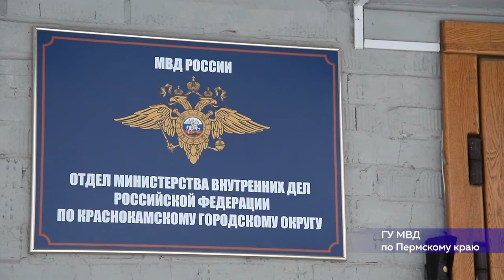Патрульная рубрика от 8 февраля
Криминальная сводка:

🚨 В Перми оштрафовали организатора пермского пансионата для пенсионеров «Добрые руки».
🚨 В Чусовом экс-директора спортшколы признали виновным в растрате.
🚨 В Краснокамске задержали 22-летнего подозреваемого у него обнаружили и изъяли 2 пакетика.

Об этом расскажет Ольга Максименко.